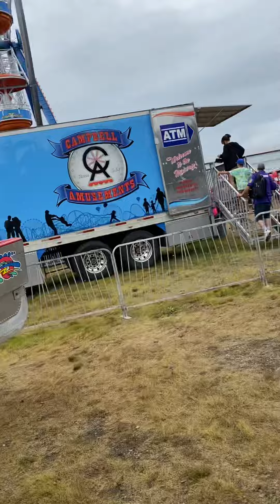A ride on the scrambler at the bridgewater ns exhibition 2022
A trip to bridgewater exhibition 2022, what it’s like to go on the scrambler, I hope you enjoy, leave a thumbs up and subscribe, thanks for watching, and I don’t have the rights to the music in the background